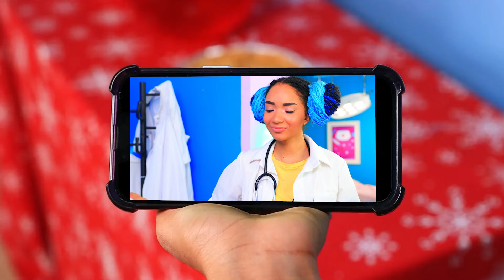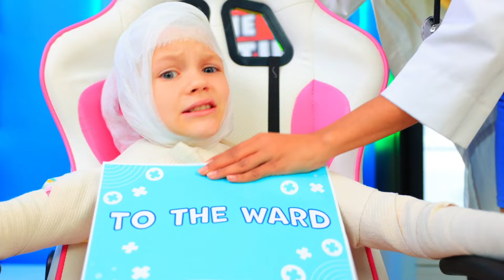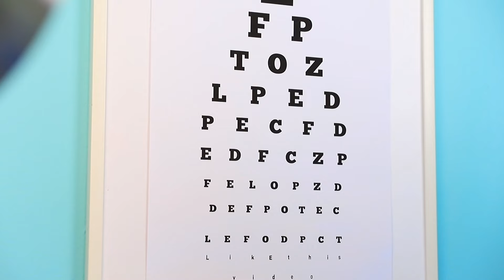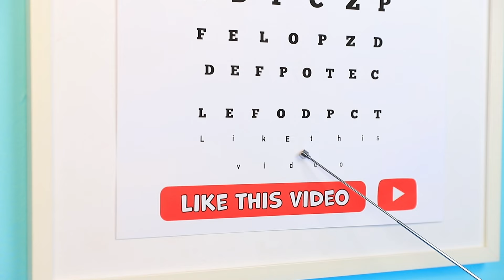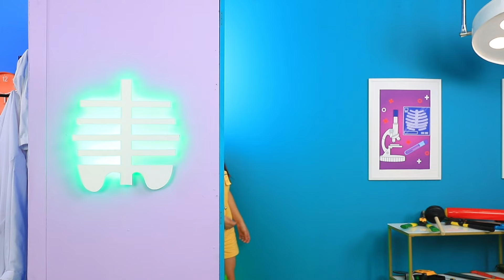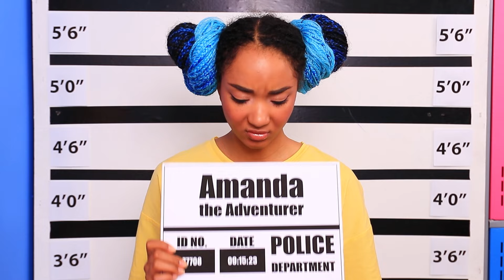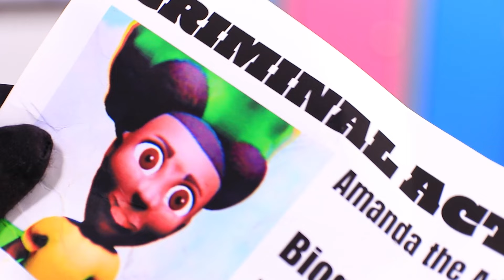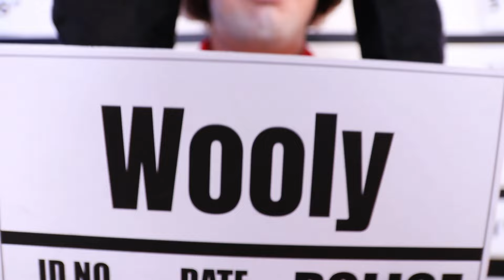Ember and Clod Get Married!? ELEMENTAL in Real Life! Ember and Wade have children!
Ember and Wade are parting ways! The role of little Lily's father is now assumed by the despicable Clod. It's a true tragedy for Lily, who must now accept her mother's choice. Despite enduring Clod's toxicity for five years, Lily's heart only has space for one father: Wade. Though Wade tries to visit his daughter, it's a challenge due to Clod's constant interference. One day, Clod crosses a line, putting Wade and Lily's lives in jeopardy! What will happen next? Will Wade and Lily be rescued? And whom will Ember choose? Find out in our latest video! Get ready, hit play, and help Ember make the right decision!